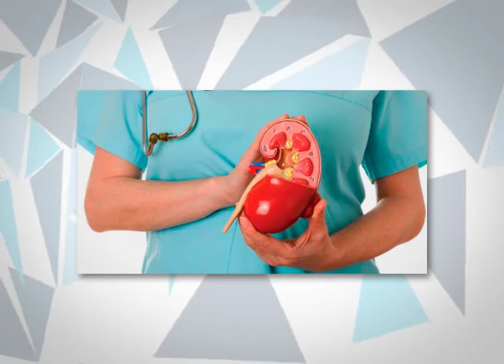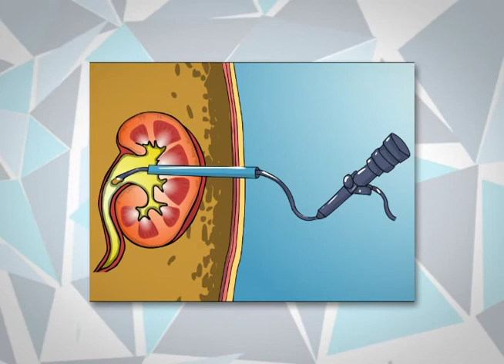¿Cómo tratar los cálculos renales?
El tratamiento de los cálculos renales depende del tamaño y la composición de los mismos, además de la gravedad de los síntomas que presenta el paciente. Por lo general, las piedras pequeñas no necesitan tratamiento porque pasan a través del
aparato urinario por sí solas, pero se debe beber abundante agua para que puedan desplazarse sin dificultad.